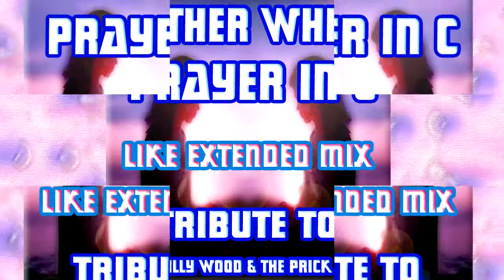Father White - Prayer In C ( Like Extended Mix : Tribute To Lilly Wood )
Beautiful cover of  Prayer In C Tribute To Lilly Wood, realized by Father White artist, in Extended  Mix with other Tracks in various Extended House style , made ​​especially for all those people who like to sing, play, mixing and mashup the different Tracks.
Absolutly from have!!
Others tracks on Itunes and all stores